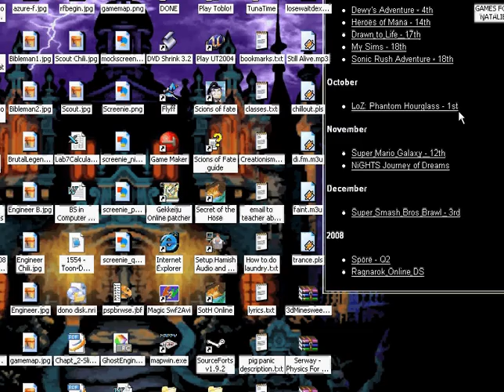My Game - Cow Tippin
Constructive criticism very welcome!

This is a remake Cow Splode, of a game I did that was originally in VB (with Winsock online support).

I got sound working in this video but it got cut off at the end, blah.

Video captured with Super Screen Capture.